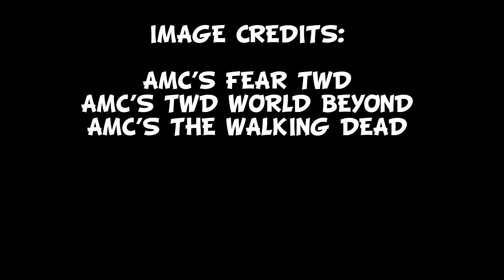The Walking Dead: World Beyond Episode 3 'The Tyger and the Lamb' Review & Easter Eggs Explained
or just go on the app and type in musicmanonterrorstreet idk why theres a url for that but yeah, follow me on there if you're curious about behind the scenes things and more immediate reaction to things happening. Cause videos can take awhile to do so.

I will eventually be uploading to this channel.